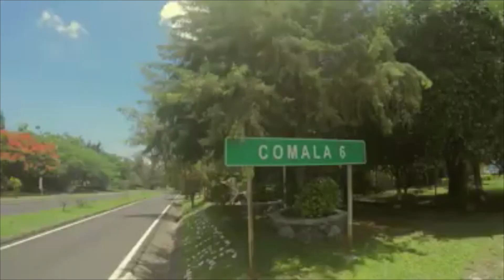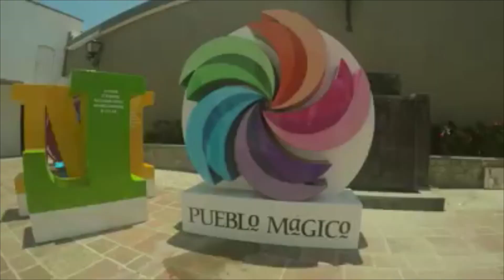Rally Colima 2017 - Canacintra